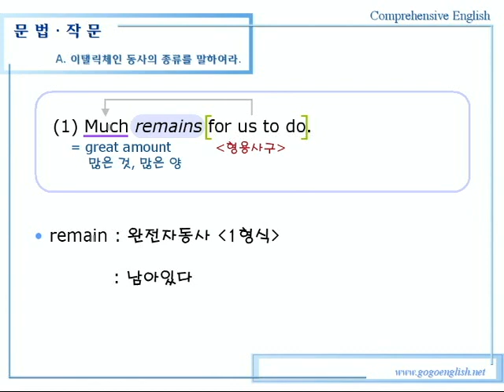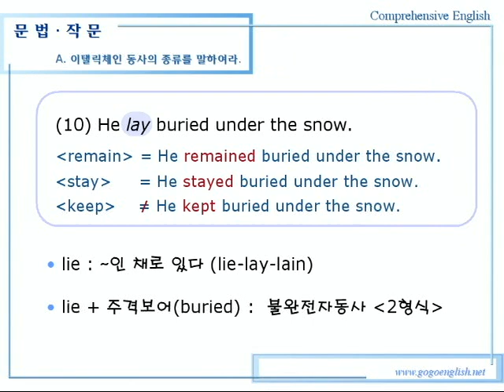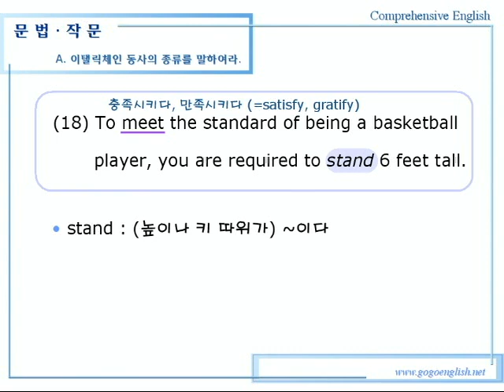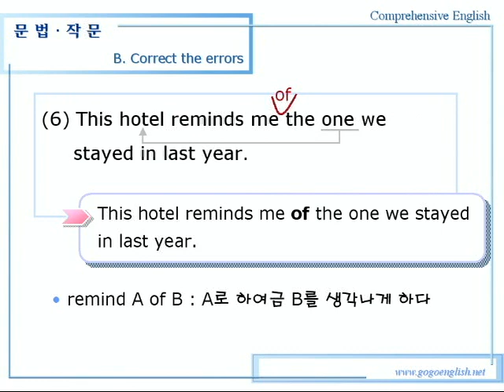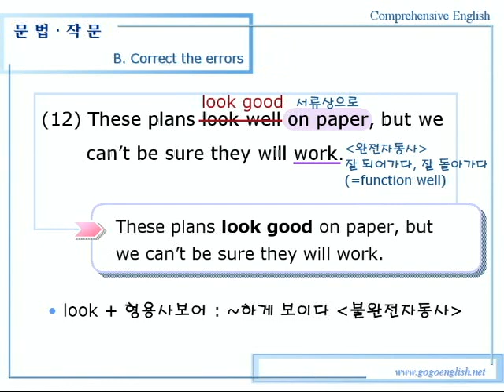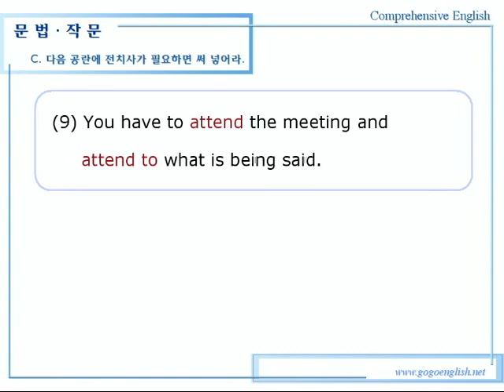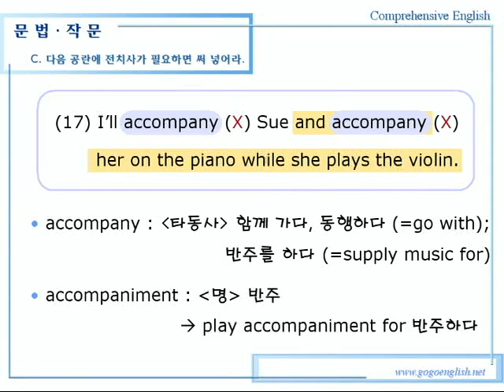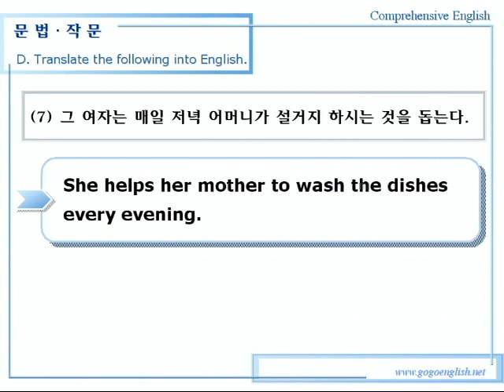종합영어 01장 1문법작문